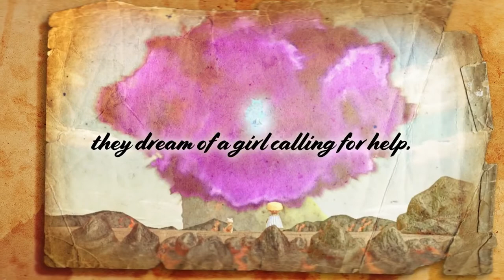Shiren the Wanderer: The Mystery Dungeon of Serpentcoil Island - Official Game System Trailer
Check out the trailer for Shiren the Wanderer: The Mystery Dungeon of Serpentcoil Island to learn about gameplay elements from this roguelike RPG, including the rescue feature, the monster dojo, and more. Get ready to join Shiren and Koppa on their adventure when Shiren the Wanderer: The Mystery Dungeon of Serpentcoil Island launches on Nintendo Switch on February 27, 2024.